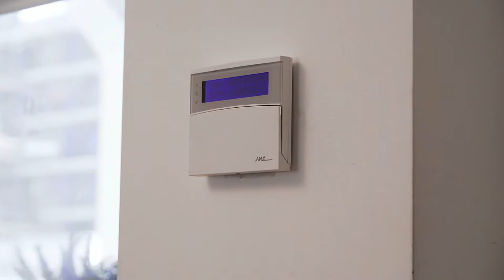Esempio di video immobiliare di villetta in classe A4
Un esempio di breve video immobiliare "emozionale".